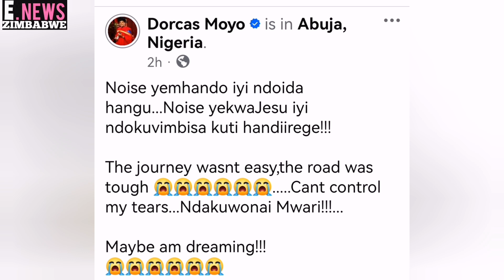Dorcas Moyo has won best Female Gospel Artist in Africa congrats 🎉 🎉